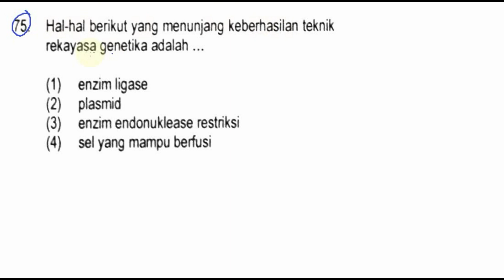pembahasan soal UTUL, UM UGM 2017 saintek gel I, kode 714, biologi, no 75 rekayasa genetika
75. Hal-hal berikut yang menunjang keberhasilan teknik
rekayasa genetika adalah
(1) enzim ligase
(2) plasmid
(3) enzim endonuklease restriksi
(4) sel yang mampu berfusi